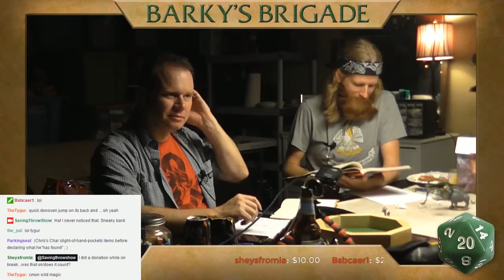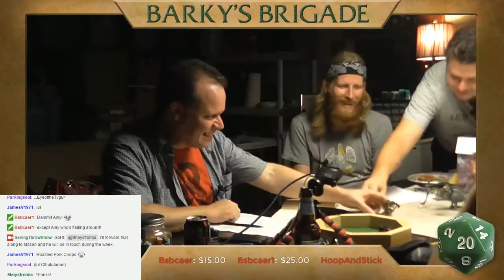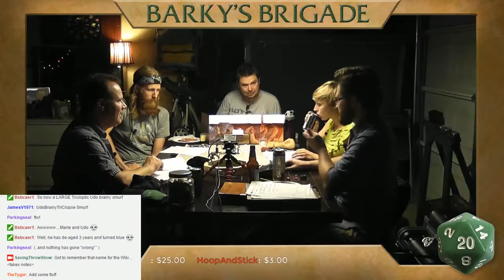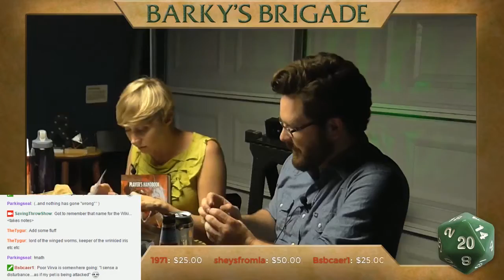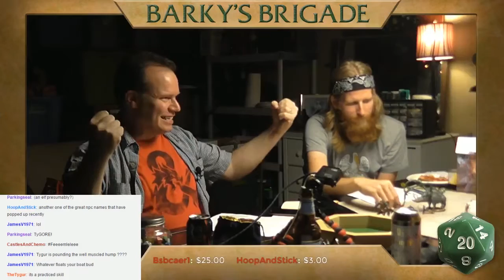Saving Throw - Barky's Brigade - Season 2, Episode 5, Part 3 - D&D 5e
The party seeks a blue flower to heal Donovan's leg, but it is protected by the mighty IRON TUSK.

Watch the Actual Play action in this D&D 5e-based adventure!

Directing/Editing
Dom Zook